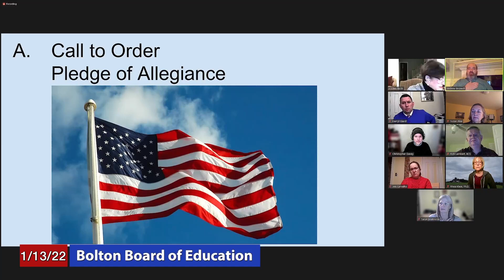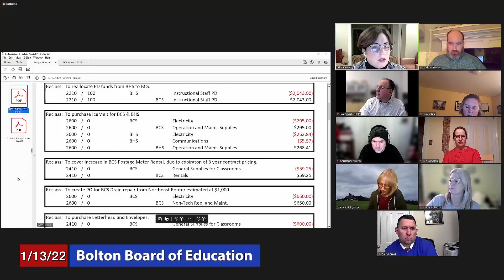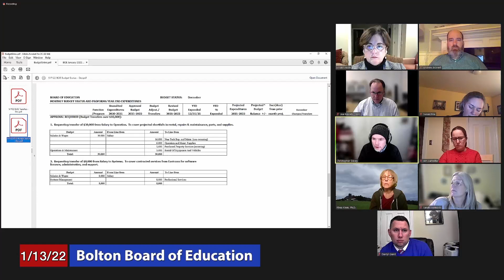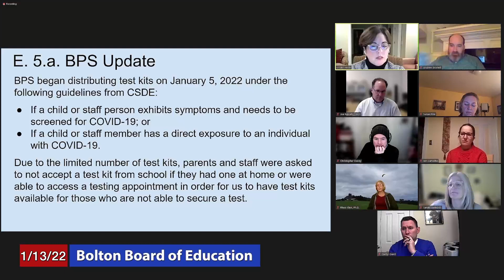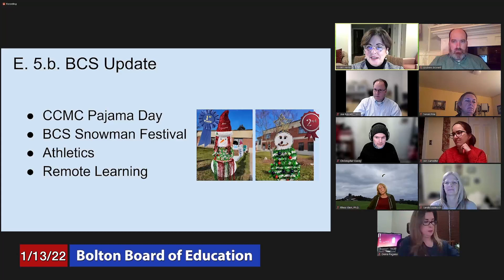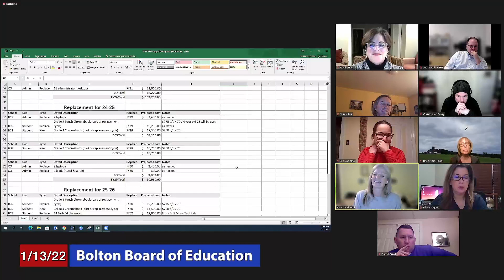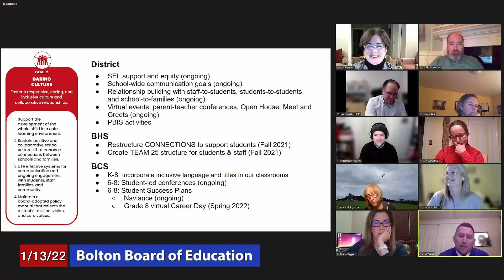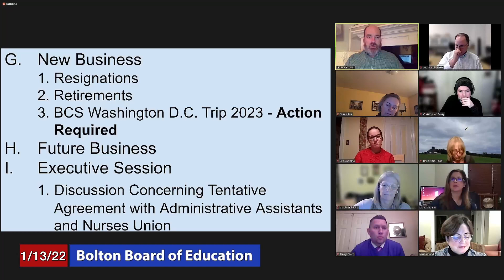Bolton Board of Education: January 13, 2022